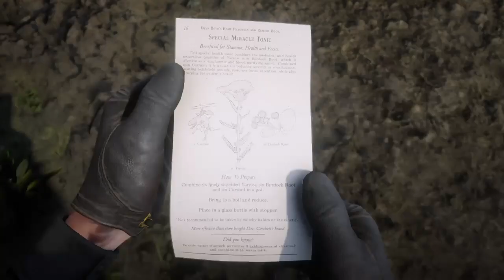RED DEAD REDEMPTION 2